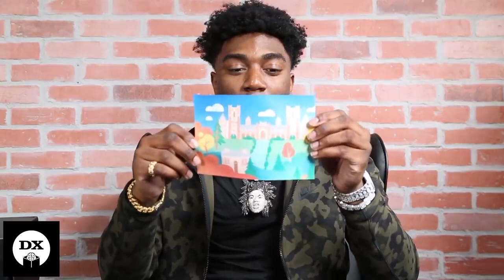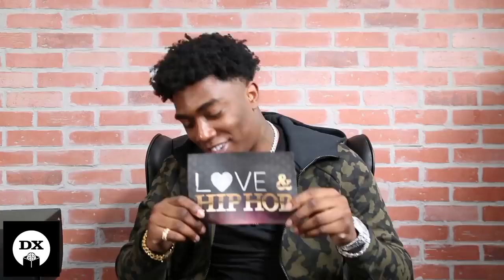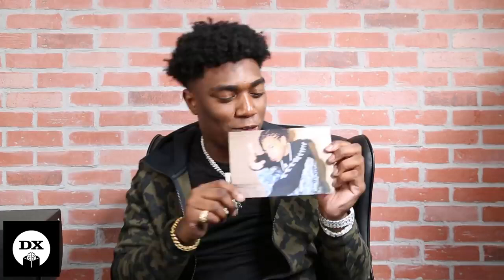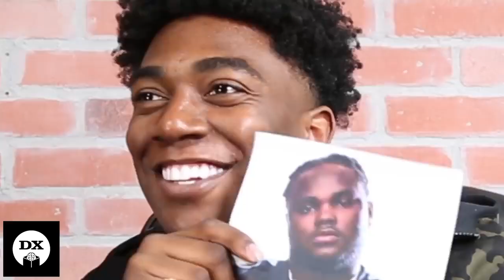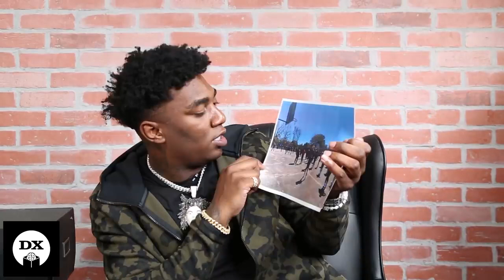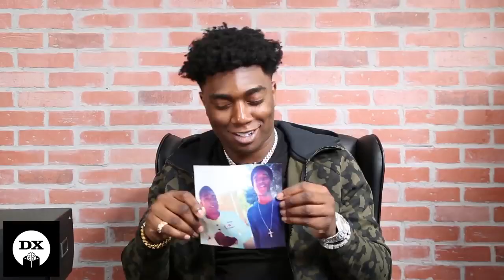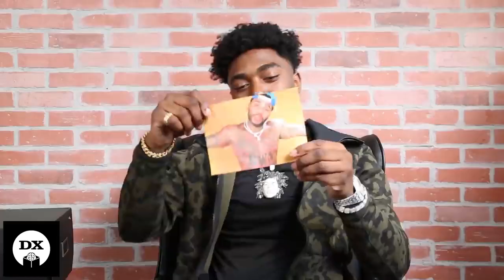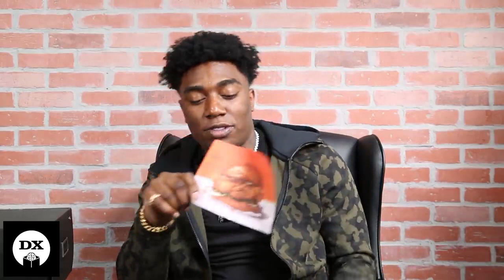Fredo Bang Interview Talks About Unreleased Music With Gee Money Fredobang TBG🦍